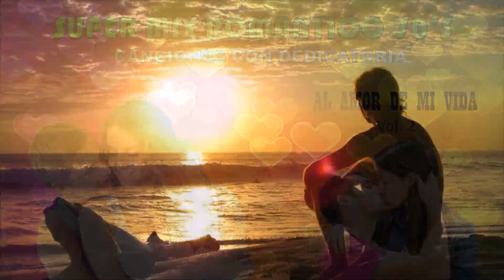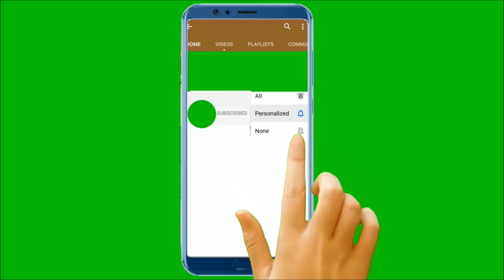Super Mix Romántico 70's - Al amor de mi vida, Vol. 2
Aquí la segunda parte de esta selección de temas representativos del romanticismo que imperó en los años setentas. Para revivir aquellos tiempos y, de ser posible, enamorarse de nuevo.